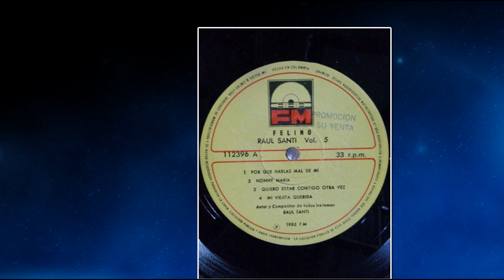Raúl Santi - Felino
Este es uno de los grandes éxitos del Colombiano. Una canción lanzada en 1988 que quiero dejarles para el recuerdo